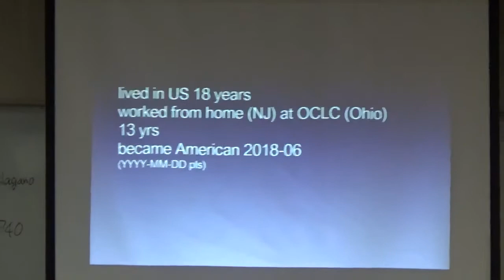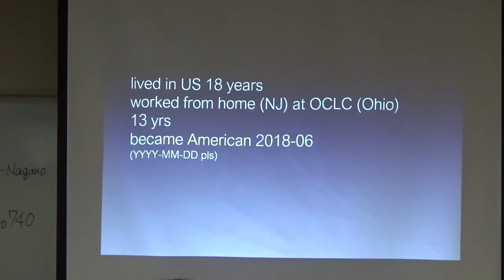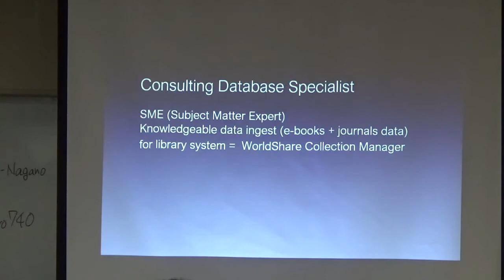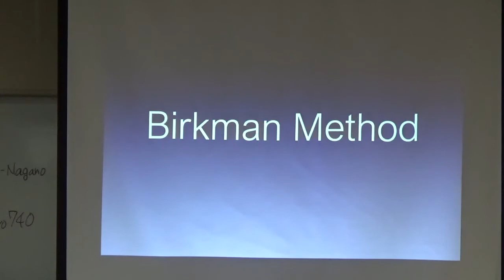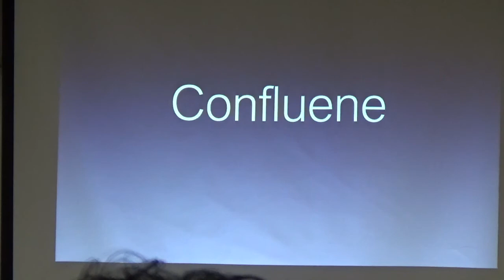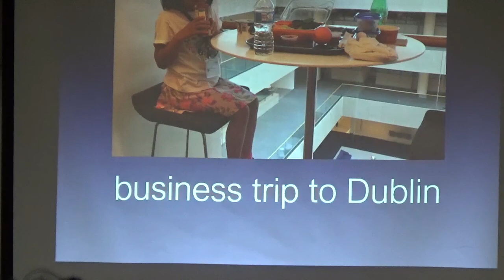坂口泉「Useful thinks I learned at OCLC」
Code4Lib JAPAN カンファレンス 2018 ライトニングトーク